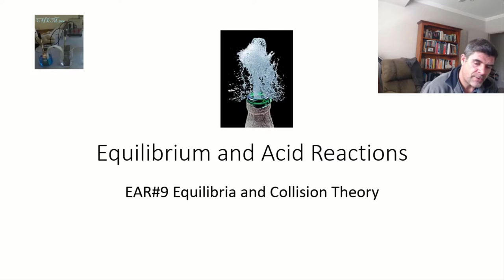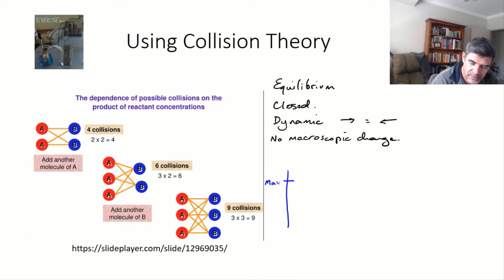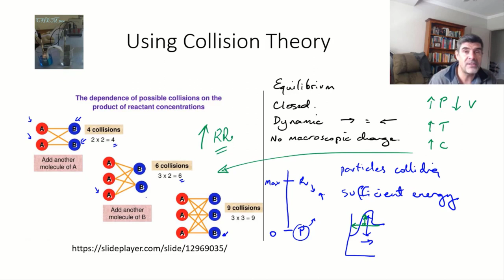Equilibria and Collision Theory | Equilibrium | meriSTEM